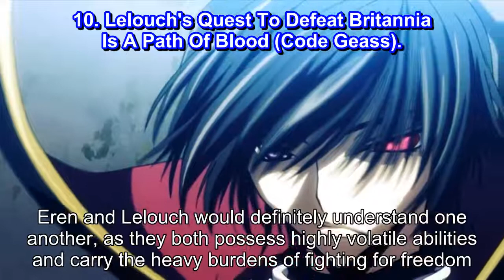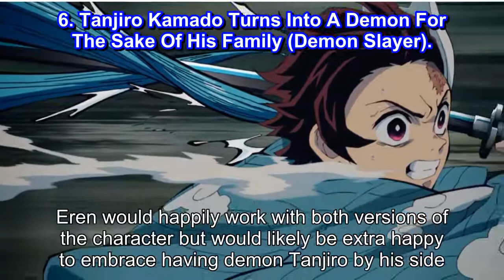Attack on Titan 10 Anime Heroes Eren Would Work With